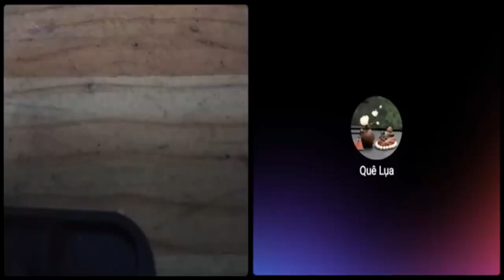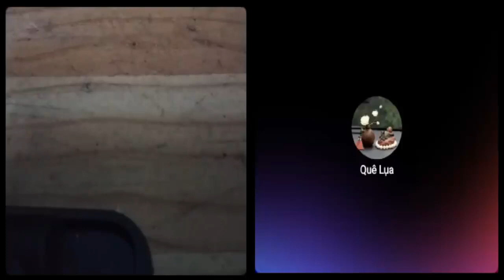Nguyễn Văn Đài sang Mỹ dạy đám CCCĐ bên đó cách chống phá Việt Nam?